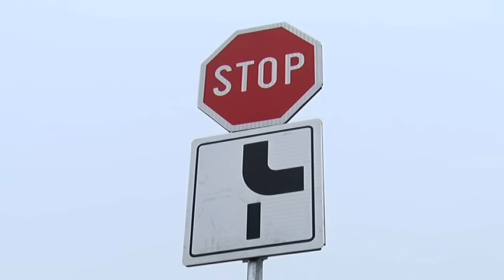Problem na raskrsnici Tamnavske i Belopoljske